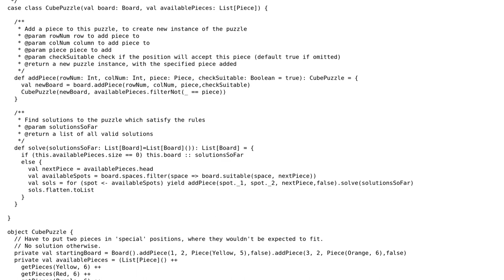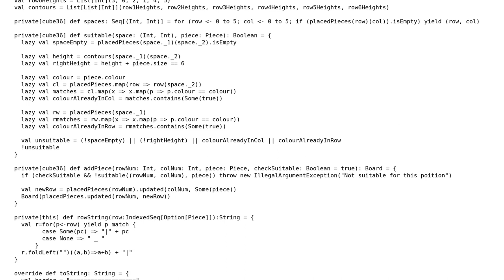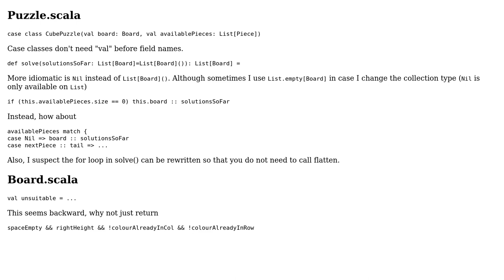Code Review: How idiomatic is this Scala 36 Cube Solver? (2 Solutions!!)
Code Review: How idiomatic is this Scala 36 Cube Solver?

With thanks & praise to God, and with thanks to the many people who have made this project possible! | Content (except music & images) licensed under CC BY-SA | Music | Images & others | With thanks to user t. fochtman user scalapeno user jb77 user Jamal and the Stack Exchange Network Trademarks are property of their respective owners. You are responsible for your own actions.